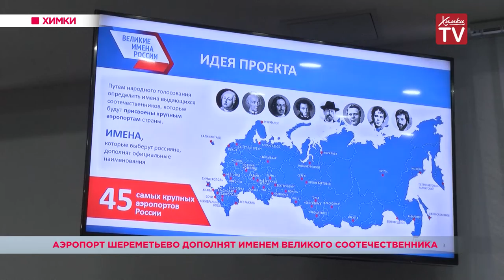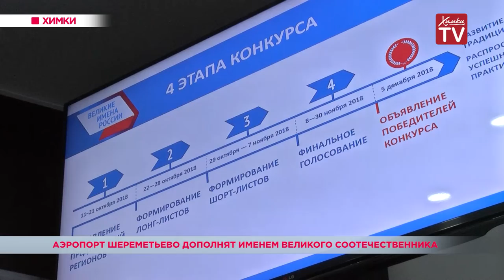Аэропорт Шереметьево дополнят именем великого соотечественника. 23.10.18